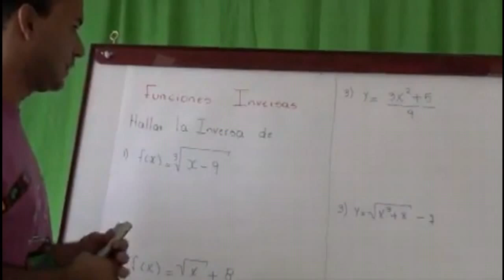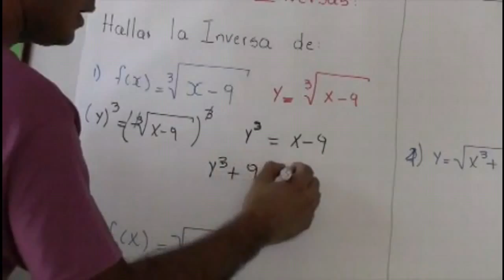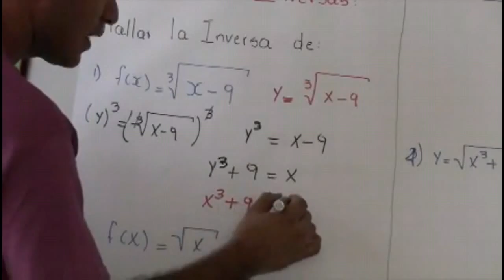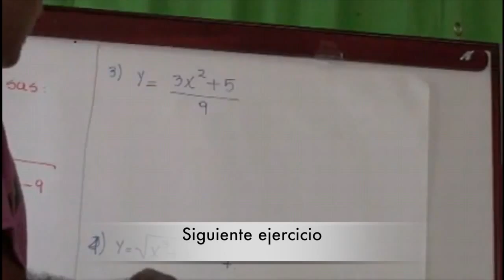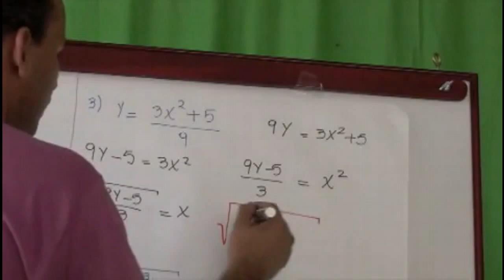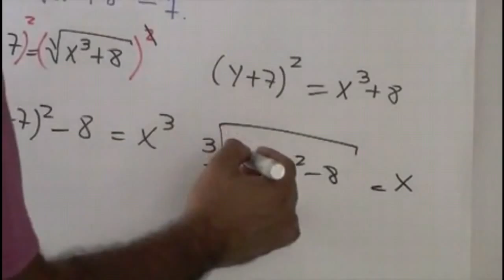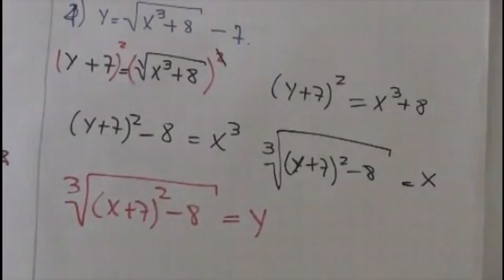Funciones inversas 1-- LESON BEYOND *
Clase de funciones inversas con el profesor leonardo en Lessonbeyond. aprende a calcular y a hallar funciones inversas.